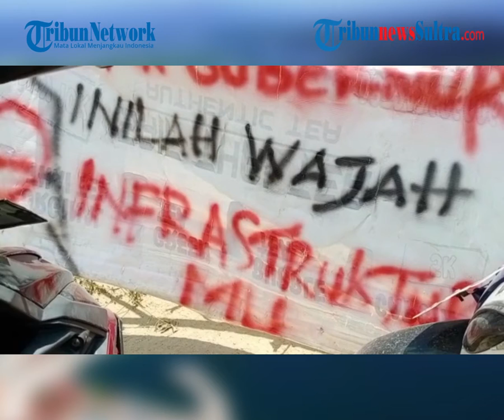5 Jam Terjebak Macet di Kendari, Sejumlah Mobil Pertamina Tak Bisa Suplai BBM ke Proyek Nasional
TRIBUNNEWSSULTRA.COM, KENDARI - Puluhan mobil Pertamina pengangkut bahan bakar minyak ( BBM) terjebak macet selama 5 jam imbas blokade jalan.

Editor Rheymeldi
Video Fadli